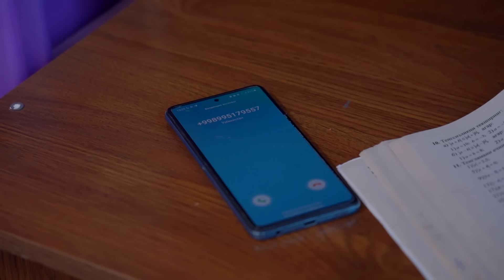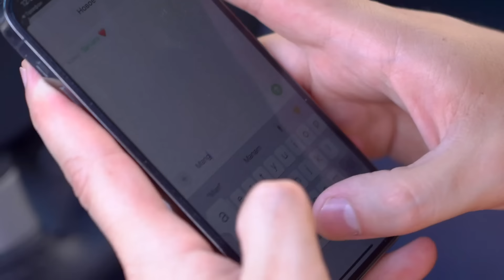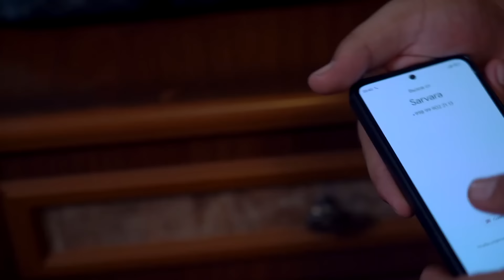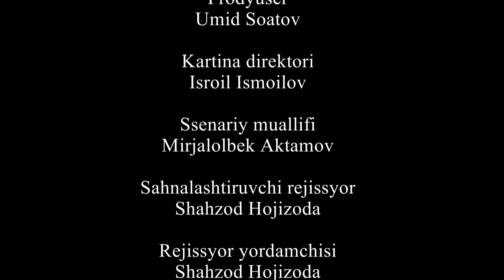Ukam sevgan qizga uylanaman (O`zbek kino) Укам севган қизга уйланаман